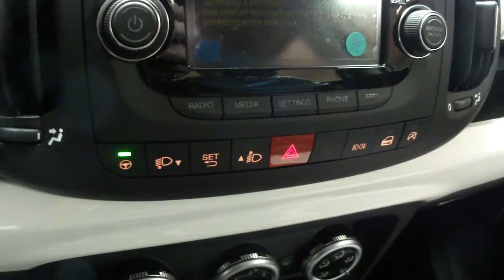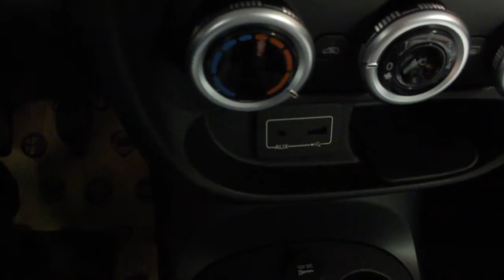FIAT 500L Pop Star II 1.3 Mjt 95 CV Euro 6 Nuova da immatricolare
Fiat 500L 1.4 allestimento Pop Star, Euro 6, benzina full optional inclusi nel prezzo. Nessuna sorpresa finale.

Non lasciarti sfuggire l'occasione di un'auto nuova al prezzo di un usato. Garanzia ufficiale Fiat 24 mesi. Optional inclusi nel prezzo finale, spese di immatricolazione escluse.

Optional extraserie:
Pack allestimento Pop Star (extraserie) € 1.000
Color bianco gelato pastello (extraserie) € 500
Cerchi in lega da 16''  (extraserie) € 710
Fendinebbia con cornering (extraserie) € 250
Vetri elettrici posteriori (extraserie) € 300
3° Appoggiatesta posteriori (extraserie) € 110
Sensori di parcheggio posteriori (extraserie) € 350
Ruotino di scorta (extraserie) € 200
Idonea per neopatentati
Uconnect 5'' radio: touchscreen, cd/MP3, bluetooth, audio streaming
Volante multifunzione in pelle

Autosalone Brusadelli a pochi chilometri da Milano, Sondrio, Bergamo e Como in un luogo strategico e unico sotto il punto di vista paesaggistico ha sede la nostra dinamica e competitiva concessionaria di auto usate garantite e selezionate oltre ad una nuova divisione con offerte auto nuove e km 0. I servizi di assistenza pre e post vendita sono frutto di anni di esperienza e vengono gestiti tutti internamente.